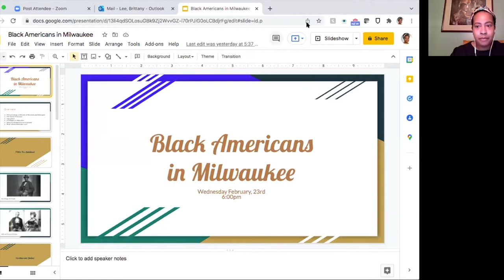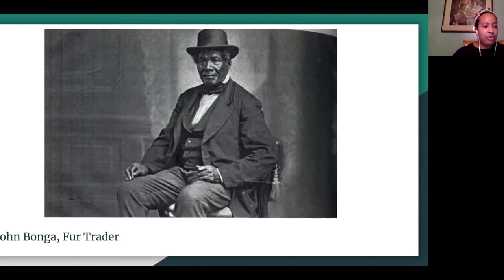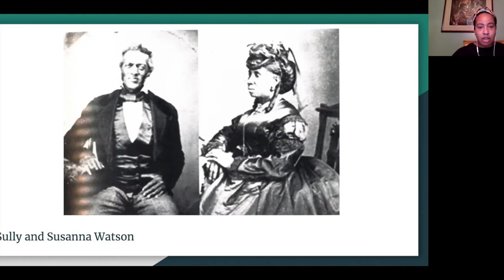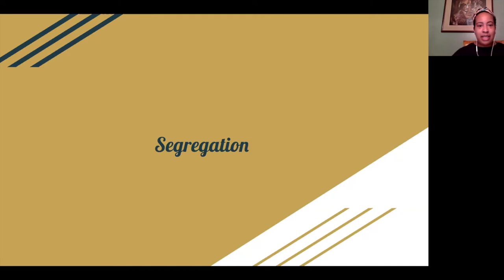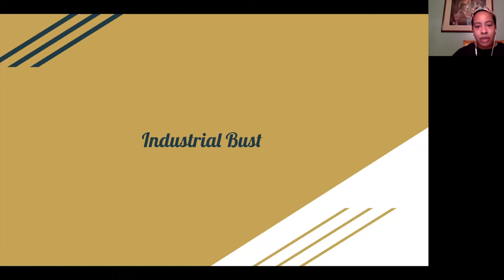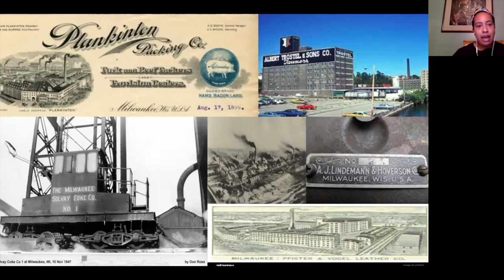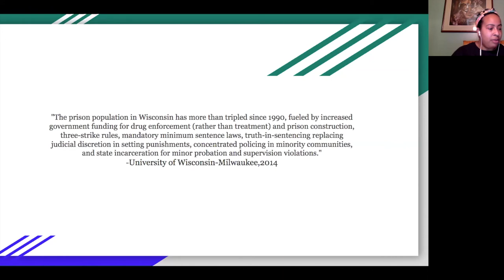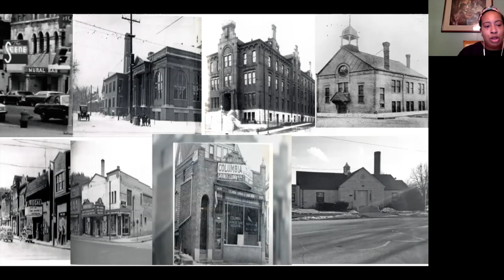Black Americans in Milwaukee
Take a look at the history of Black Americans in the City of Milwaukee with this examination of the timeline of when African Americans were first recorded in the city, and the history and relationship African Americans have with the city they call home.